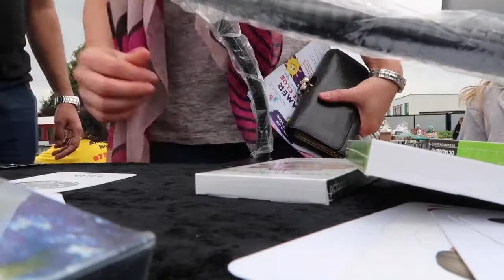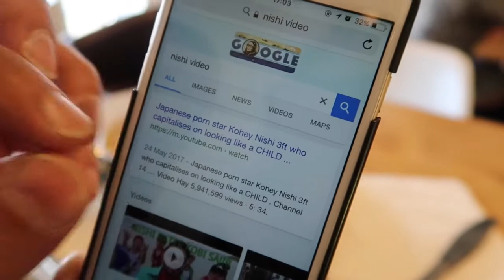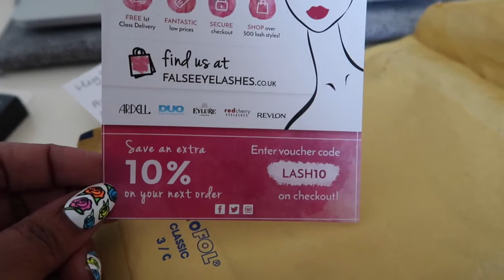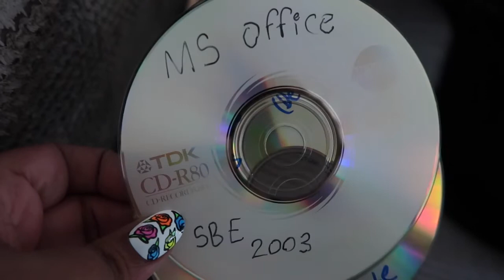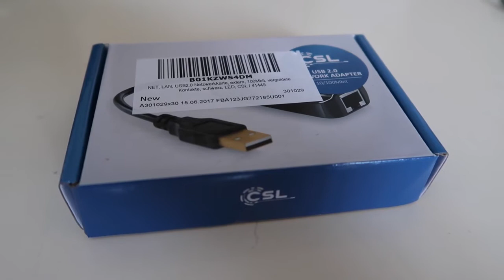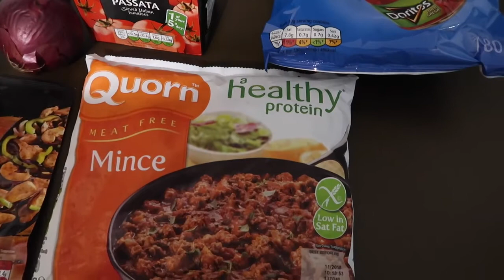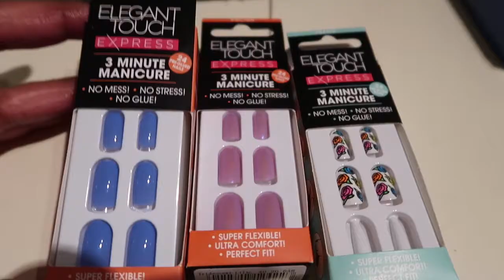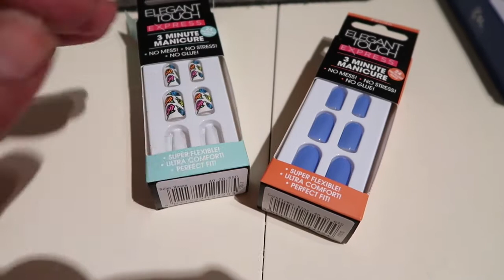SUMMER FAIR, NEW RUG & LOVE ISLAND VLOG / Nishi V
A different style of daily vlog; selling augmented reality flashcards, opening my new ikea rug and my new obsession with Love Island -Eek!

▷ EARN MONEY WHEN YOU SHOP
 I recently discovered this website and got money back from some of my recent purchases!
Since joining, I've been able to earn cashback at loads of High Street shops